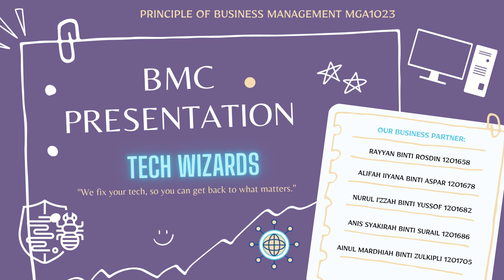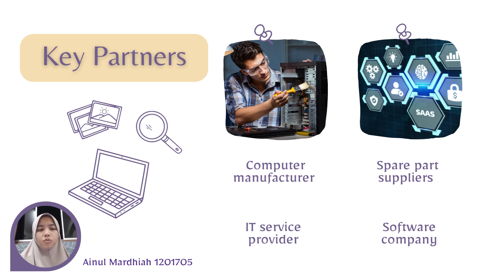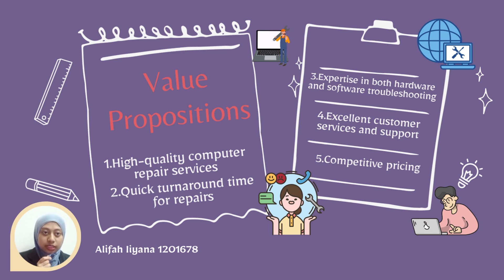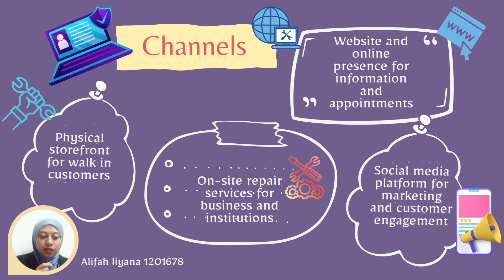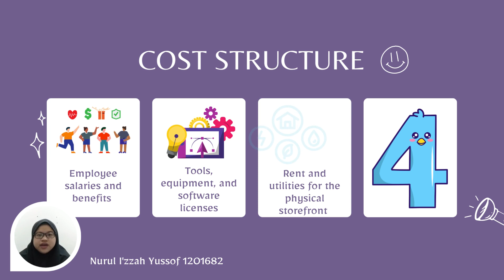TECH WIZARDS BMC